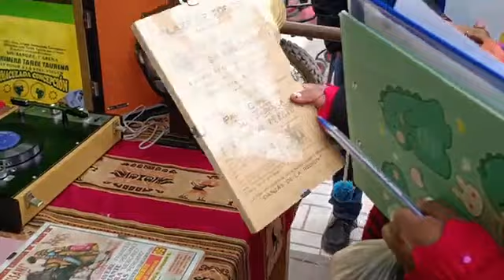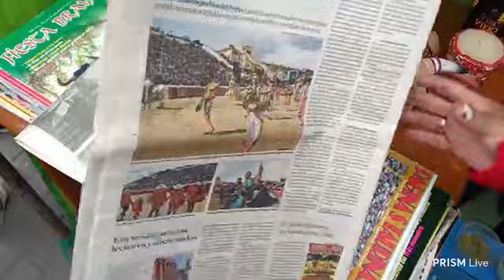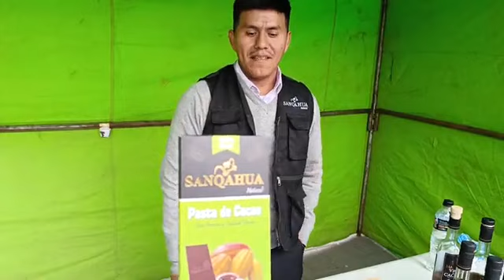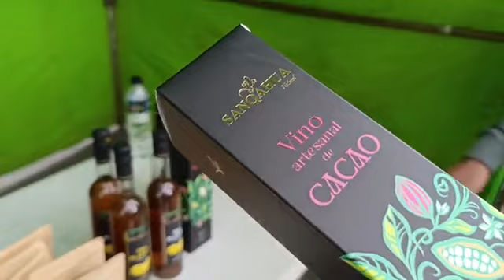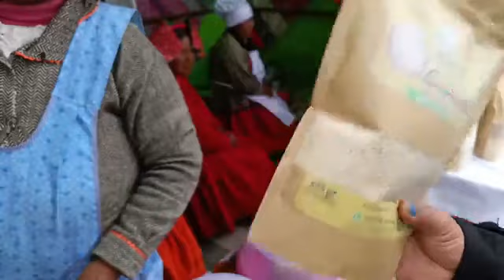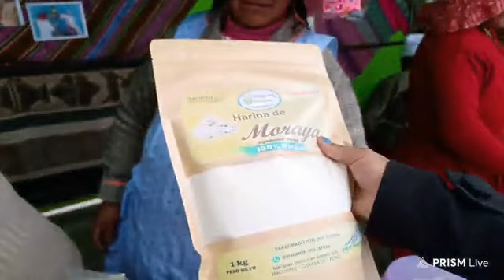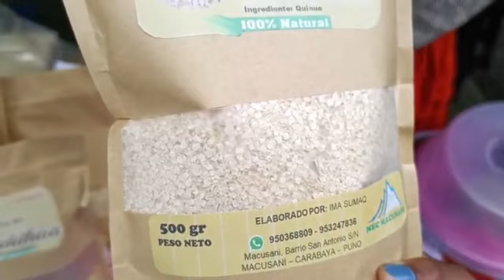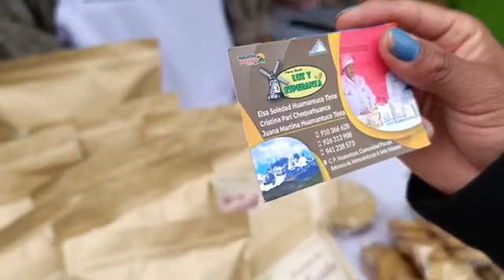Carabaya de Antaño sus Tradiciones para el Mundo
Aniversario de Carabaya 2024